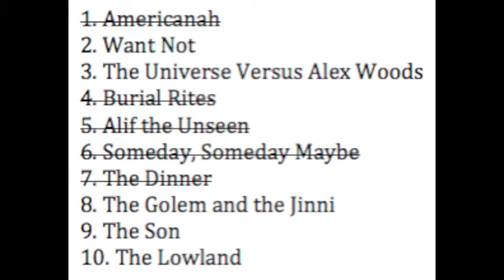Americanah by Chimamanda Ngozi Adichie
My thoughts on this incredible book!  Have YOU read it yet?  :-)